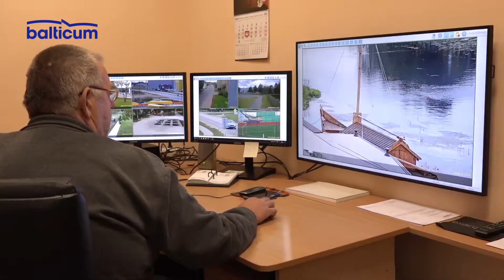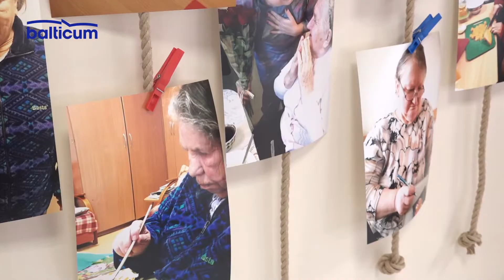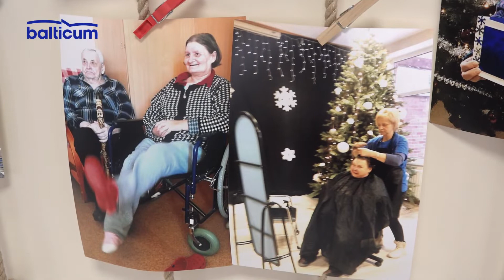Kėdainių Žinios 2019 09 19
Kėdainių mieste veikia net 34 vaizdo stebėjimo kameros.
Josvainių socialiniame ir ugdymo centre „Šeimos šventė“.
Ralio „Aplink Lietuvą 2019“ Kėdainių rungties nugalėtojus pasveikino rajono meras.
VSB pakvietė kėdainiečius į orientacinį žygį „6470 žingsnių miesto gatvėmis“.